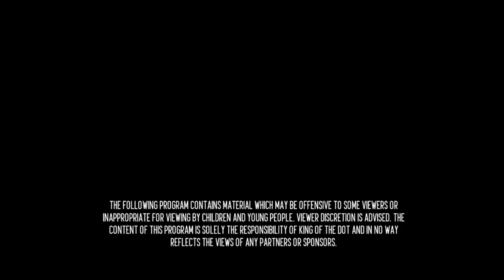KOTD - Rap Battle - Bun Dem vs A1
KOTD Rap Battle - Next Up - Bun Dem vs A1
Hosted by: Chubbs McForty, Nate Sosa, Gully TK